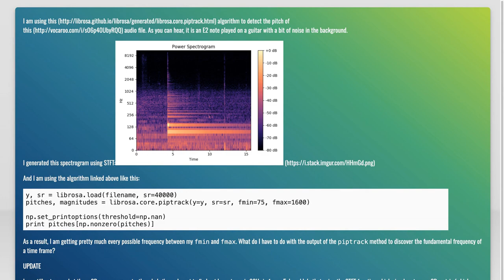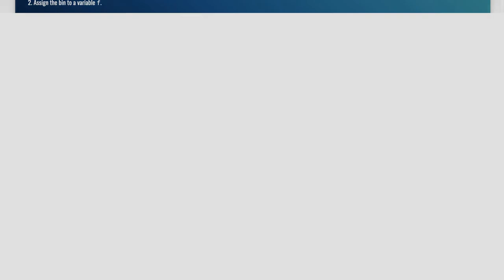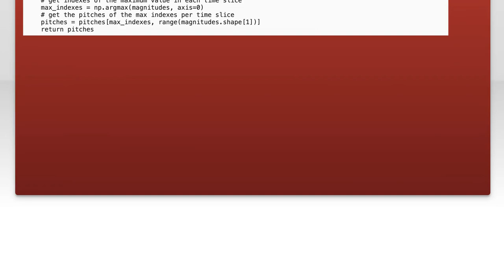Librosa pitch tracking - STFT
python: Librosa pitch tracking - STFT

Related to: python, signal-processing, pitch-tracking, librosa